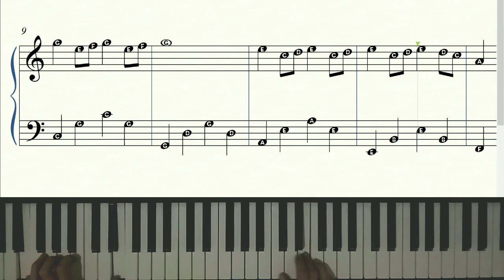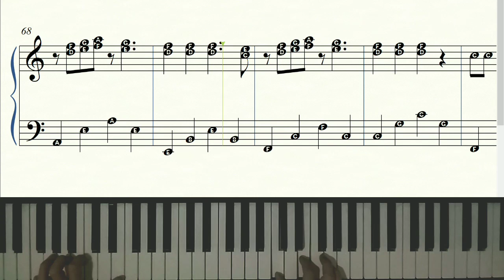Memories-Maroon 5 (Piano)